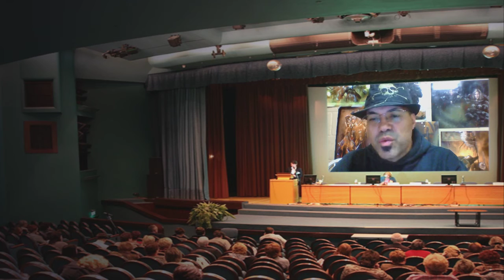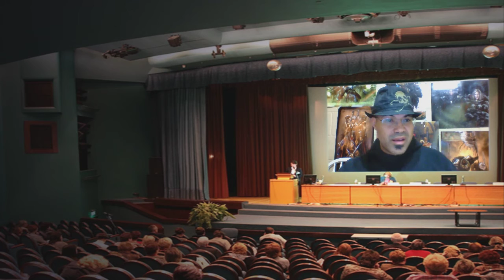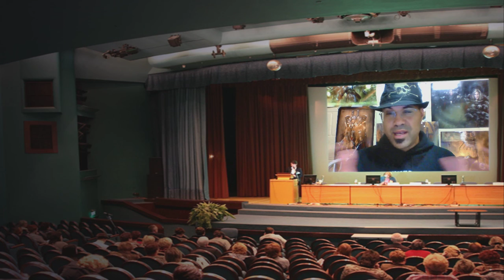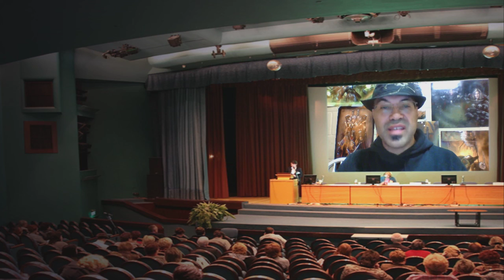WHO ARE LEGION OF THE DAMNED PT 2: MARTYRS BEYOND DEATH, warhammer 40k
Part 2 of Legion of the Damned fluff from their Codex. Warhammer 40k Martyrs Beyond Death.